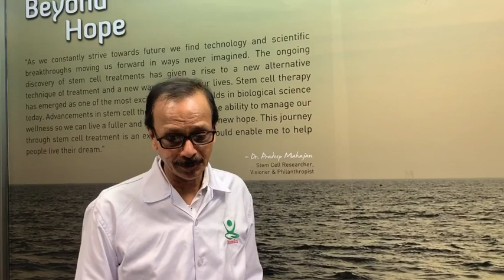Career in Stem Cell Research?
While engineering, medicine, law and finance have always been the favorites, biotechnology and stem cell research is coming up as the career of future. Dr Pradeep Mahajan, Regenerative Medicine Researcher, Chairman and Managing Director at StemRx Bioscience Solutions, explains why should aspirants look at it as a career and what all it entails.